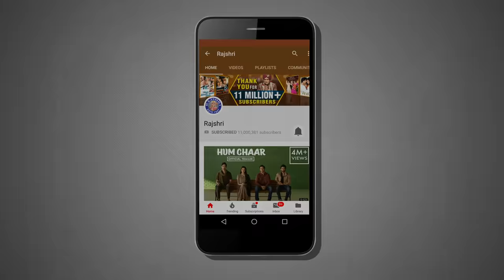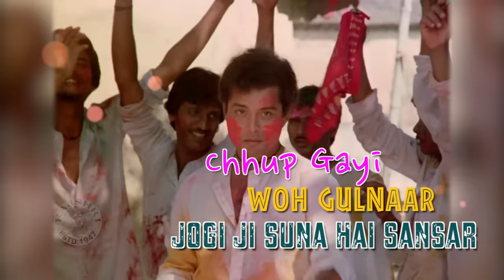Jogi Ji Dheere Dheere | Holi Song With Lyrics | Nadiya Ke Paar | Sachin, Sadhana Singh | Holi Songs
Enjoy this super hit Holi song "Jogi Ji Dheere Dheere" sung by Chandrani Mukherjee, Hemlata and Jaspal Singh from the Hindi movie Nadiya Ke Paar(1982) starring Sachin and Sadhana Singh in lead roles.

Song: Jogi Ji Dheere Dheere
Movie: Nadiya Ke Paar(1982)
Singers: Chandrani Mukherjee, Hemlata and Jaspal Singh
Lyrics: Ravindra Jain
Cast: Sachin and Sadhana Singh
Director: Govind Moonis
Producer: Tarachand Barjatya.